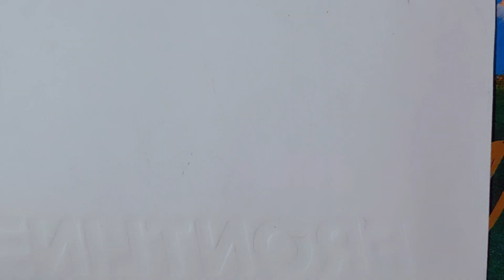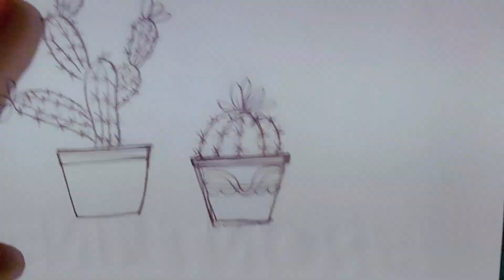cactus plants drawing step by step very easy way